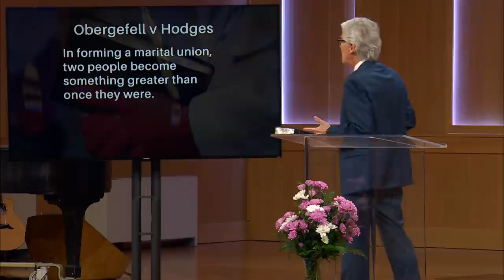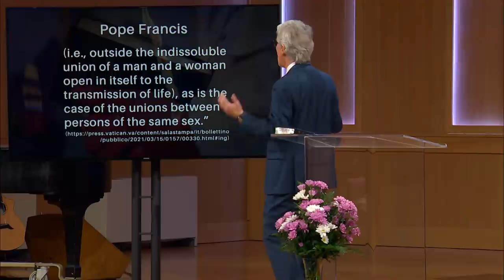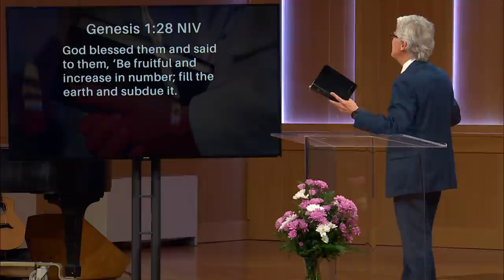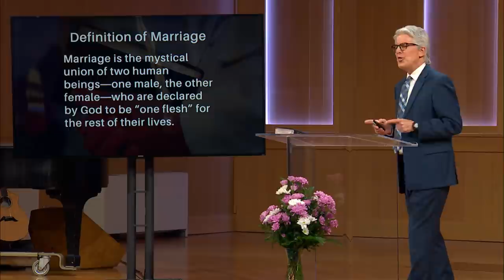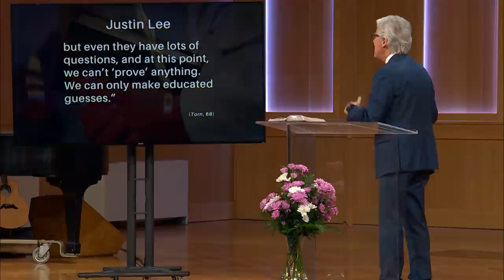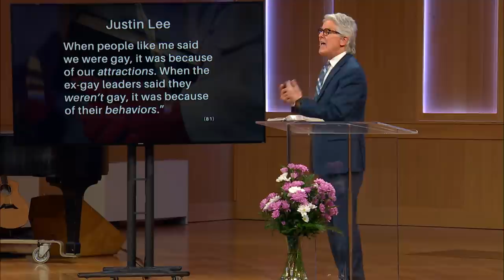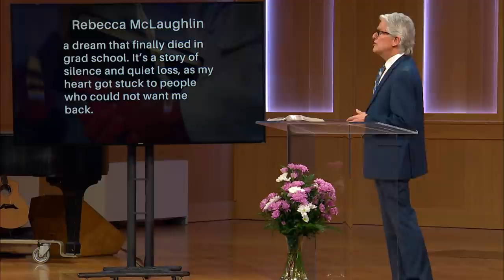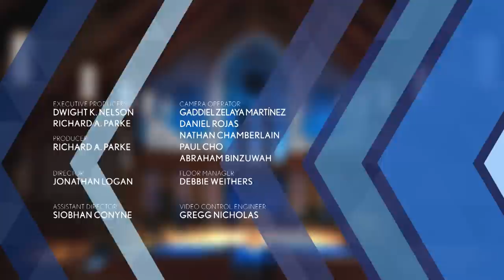Marriage: The Pope and Same Sex Marriage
"Marriage: The Pope and Same Sex Marriage" send your Connect Card, Give online, and view additional service features